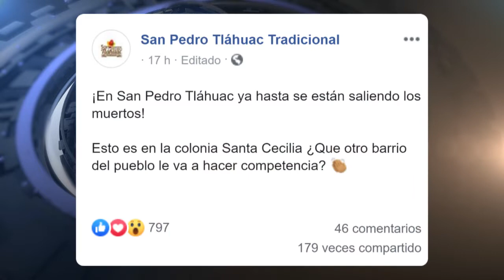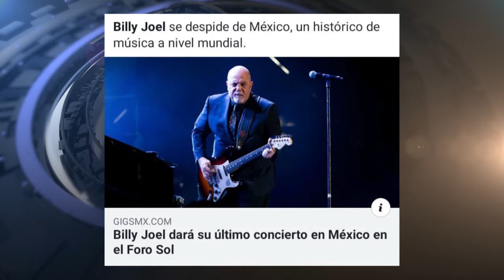Hoy en redes: ☠️ Calacas 🧢 Abucheo a Trump 🎤 Billy Joel 🤖 Robot pistolero 🦴 Desfile de Catrinas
TEMAS DEL DÍA:

☠️ Calacas rompen el pavimento
🧢 Abuchean a Trump en Serie Mundial
🎤 Se despide de México Billy Joel
🤖 Robot pistolero
🦴 Desfile de Catrinas

RedesSociales con @franzo. 28 de octubre.

Una instalación en Tláhuac, Ciudad de México con motivo del día de muertos se volvió viral luego de que una publicación afirmaba que activistas habían aprovechado unos baches para colocar unos mega esqueletos como saliendo del pavimento. El colectivo Indios Yaocalli desmintió la versión, asegurando que vienen realizando esta tradición desde hace años. Las calacas miden unos 2 metros de altura, están hechas de cartón, papel y engrudo y en la elaboración de cada una, los artesanos invirtieron entre 3 y 4 meses de trabajo.

Abuchean a Trump

No ha de ser fácil ser el presidente de los Estados Unidos. El mismo día en que Donald Trump anunció la muerte del líder del Estado Islámico, se le ocurrió presentarse en la Serie Mundial la noche del domingo. Sin embargo, acostumbrado a presentarse frente a audiencias amigables, Trump no esperaba que buena parte de los fans del beísbol congregados en el Nationals Park de Washington, reaccionaran con  una rechifla y un cántico pidiendo que lo encierren. Un video que circula en redes muestra el momento en que su rostro cambia de una sonrisa a una expresión de incredulidad.

Se despide Billy Joel

El cantante Billy Joel anuncia su regreso a México en marzo de 2020. Una noticia agridulce, porque se tratará de su última presentación en nuestro país. El concierto del músico estadounidense está programado el 6 de marzo, en el Foro Sol.

Robot pistolero

El estudio de animación Corridor, quienes ya han parodiado anteriormente los robots de la empresa Boston Dynamics, presentaron un video en el que imaginan a un robot pistolero, con muy buena puntería. El video se volvió viral luego de que algunos usuarios creyeron que era real.

Desfile de Catrinas

Nadie niega que el desfile de catrinas salió de la ficción de la película de James Bond, Spectre hace más de una década. Pero eso no quita que la procesión se ha convertido en estos años en toda una tradición de la capital mexicana, llena de color. El sábado, a pesar del frío y la lluvia, se realizó el llamado Desfile Internacional de Día De Muertos y en las redes destacaron las imágenes del mismo.